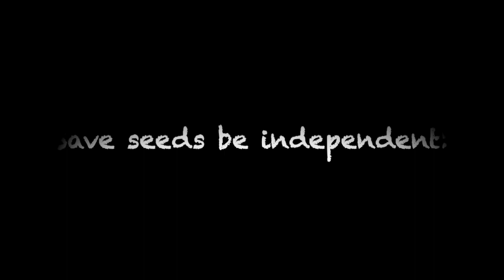بلڈی بچر مکئی کے بیج Bloody Butcher makai ky seeds